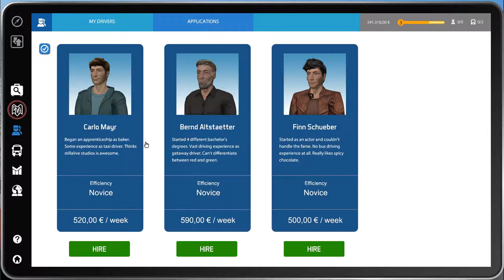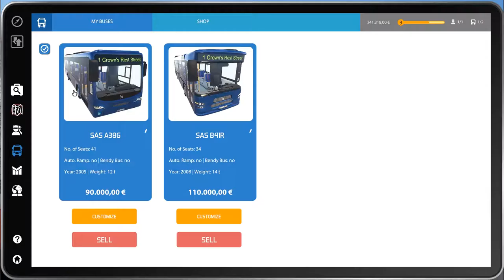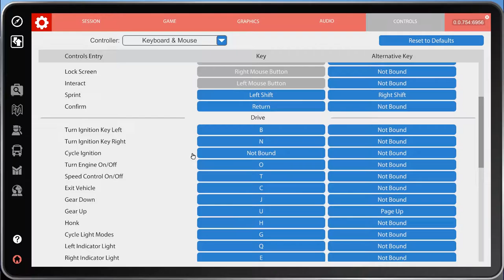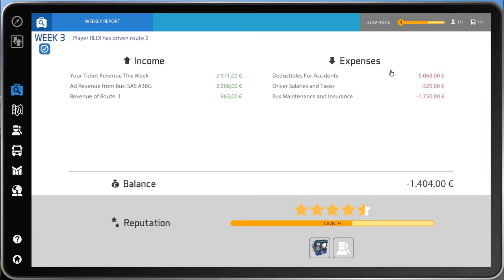Bus Simulator 16 - Lets Play - Episode 3 (Creating Our First Route)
Bus Simulator 2016 - Lets Play - Episode 3 (Creating Our First Route)

I show off how to create your very own route and how to assign a driver to a route!

Game Description:
Win the daily battle with the clock—become a bus driver!

Six true-to-life city buses, including two Lion’s City buses licensed by MAN, and a gigantic freely accessible world are waiting for you in Bus Simulator 16. Transport your passengers to their destinations across five authentic city districts safely and on time. Drive a two-door, three-door, or a true-to-life articulated bus through commuter traffic at rush hour, watch out for emergency vehicles, and take detours around construction sites. But watch out, or you will get into trouble for accidents and traffic violations!

You also have to maintain order inside the bus. Calm upset passengers, repair stuck doors, sell tickets correctly, and extend the ramp for wheel chair passengers in a timely manner. You will have to be efficient if you want to stick to your schedule, as it is only by doing this that you will build up your reputation in the city, earn the trust of your passengers, and most importantly, make money! The better your reputation, the larger the contracts you can secure, and the more buses will be available to your company in the shop. Unlock additional districts of the city and carefully plan routes for the employees you will acquire in the included job exchange.